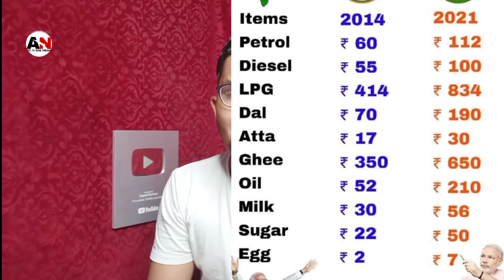Munawar faroqui Insult Shivangi joshi KKK12 event, Asaduddin owaisi भड़के महंगाई पे Bjp pm Modi